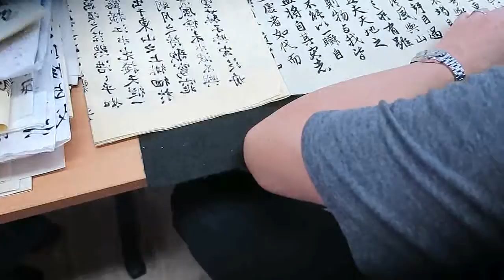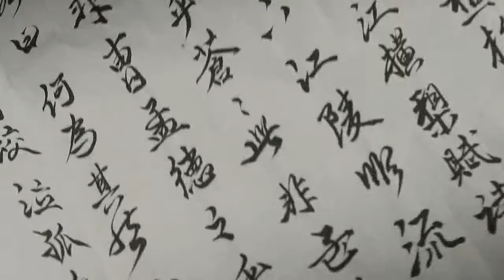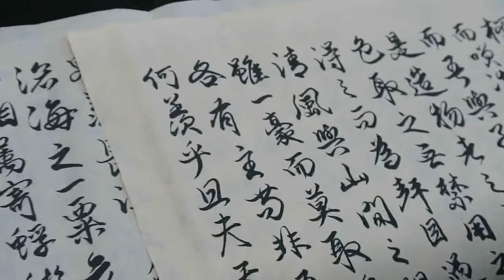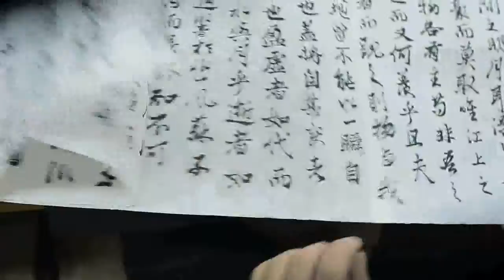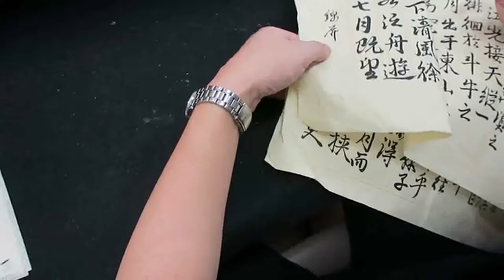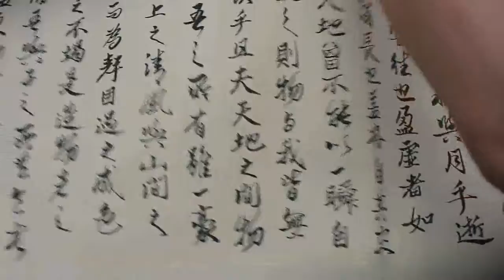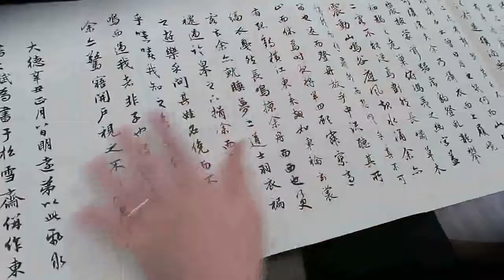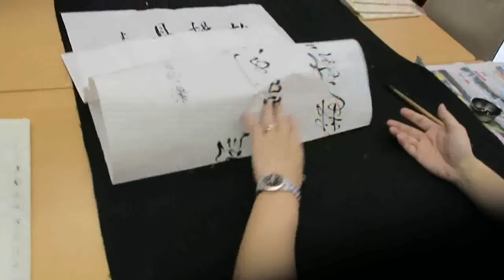顧老師書法示範2018-09-27_0522a(功課評閱)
日期：逢星期一
時間：晚上8 - 9
地點：金鐘

日期：逢星期二  (上午班)
時間：上午10 - 11
地點：北角

日期：逢星期二  (中午班)
時間：上午11:15 - 12:15
地點：北角

日期：逢星期二  (下午班)
時間：下午2 - 3
地點：北角

時間：A班: 上午9 - 10:15
            B班: 上午10:20 - 11:35
            C班: 上午11:40 - 12:55
            D班: 下午1 - 2:15
            E班: 下午2:20 - 3:35
            F班: 下午3:40 - 4:55

日期：逢星期一
時間：上午11 - 12
地點：北角